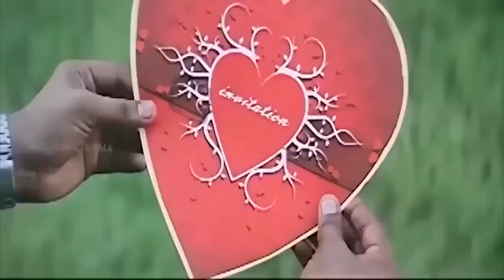இந்த மூஞ்சிதா ஜெயிலுக்கு போற மூஞ்சியா |Soori, Yogi babu comedy | TAMIL COMEDY | HD.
Movie : Vellai and Iridium
Cast :
Directed by :
T. R. Ramanna

Movies
ShortFilms
Special Programs
Events
Movie News